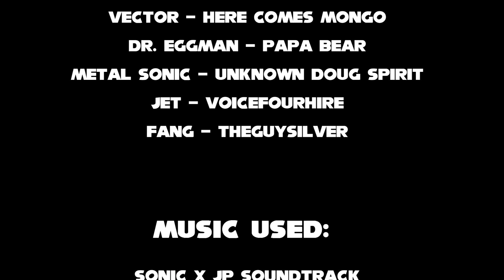Sonic Comedy Gmod Comic Dub Compilation #2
Decided to make a sequel complication from this gmod artist.

All comics made by ThomasHedgehog.